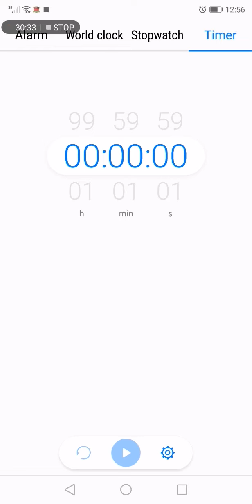abusa a Rex Sambani ( Fanizo la wofesa part 2)